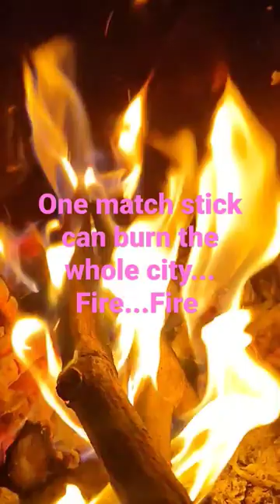January 31, 2023